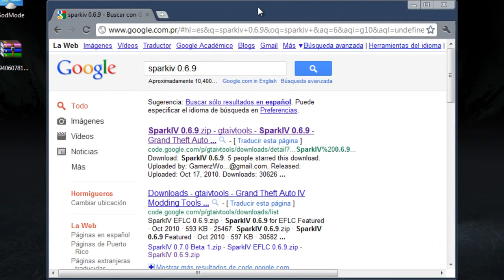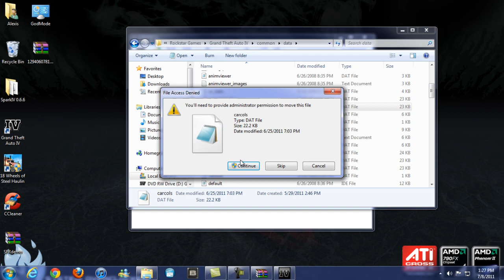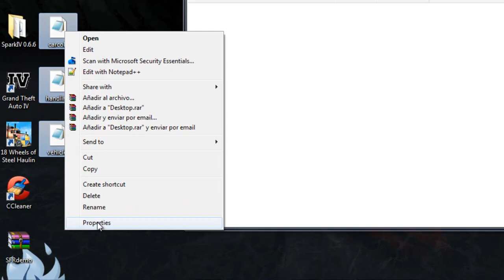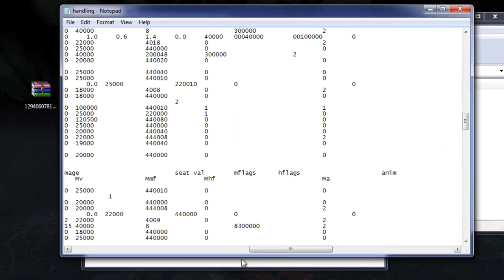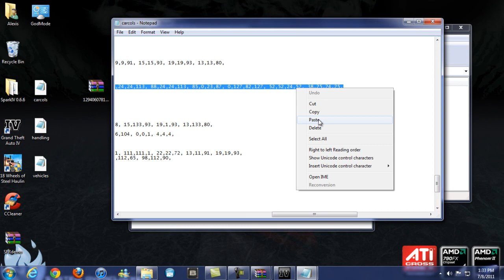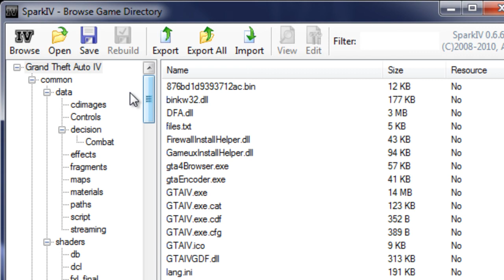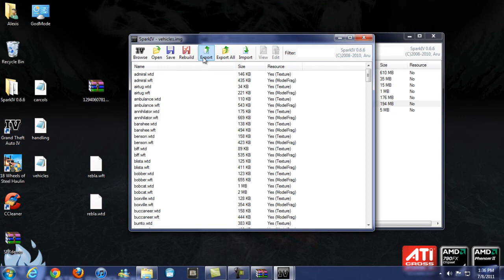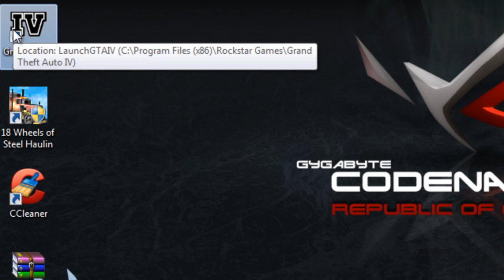GTA IV: Tutorial de instalacion de mods de vehiculos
Un pequeño tutorial para instalar mods de vehiculos para gta iv.